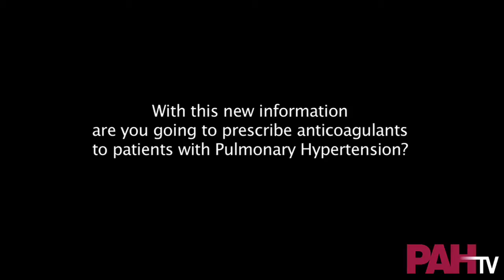Current Options In the Treatment of PAH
Dr. Vallerie McLaughlin of the University of Michigan discusses the session she moderated at the 2014 ATS meeting entitled "The Treatment of PAH". Data on macitentan (SERAPHIN), riociguat in CTEPH, oral treprostinil, and anticoagulation therapy are all discussed. Recorded at the 2014 American Thoracic Society meeting in San Diego, CA.